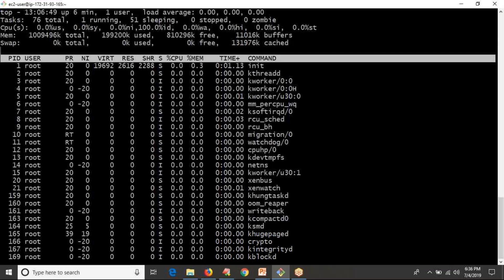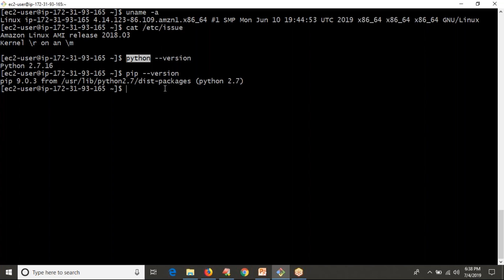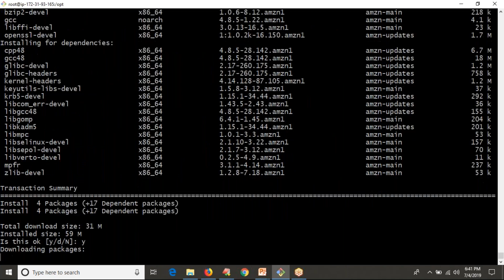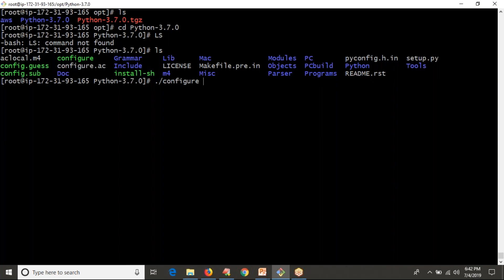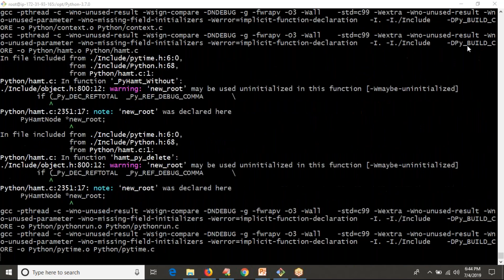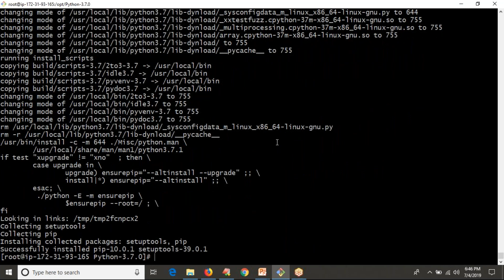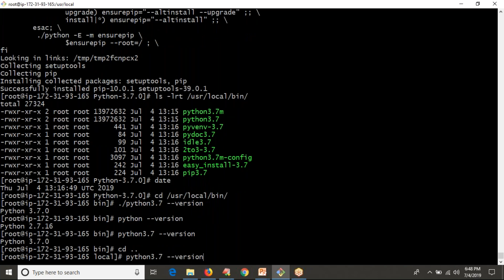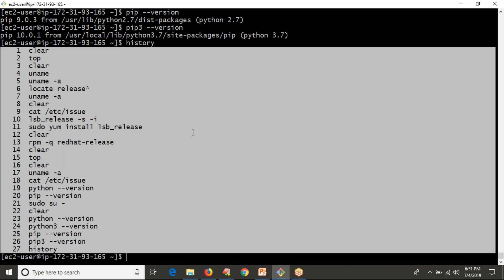Python Scripting for Automation | How to install Pyhton3.x on Linux ?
AWS Automation with boto3 of Python and Lambda Functions

Step1: Check for wget if not then install using yum install wget
Step2: Download requried package using wget
Step3: Extract the downloaded package using tar -xvzf Python-3.7.0.tgz
Step4: yum install gcc openssl-devel bzip2-devel libffi-devel
Step4: Navigate to extracted file and then follow below steps
 cd Python-3.7.0.tgz
      ./configure
  (./configure --enable-optimizations
   ./configure --prefix=/opt
   The default installation location is: /usr/local/bin)
      make
      make altinstall (Generally we have to use make install but already if you have python then use altinstall)
Step5: Now verify installation by running
        python3 --version
 pip3 --version

Python Scripting
Python programming
Python Scripting Tutorials
Python Tutorials for Beginners
Python Scripting for Automation
Installing Python 3.x on Linux
Installing Python 3.x on RHEL Servers
How to install pip for Python3
How to install pip3 for python3
How to install pip for python3.x
How to install pip3 for python3.x